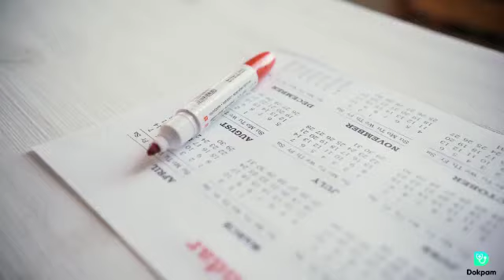Launching of DOKPAM on July 25th an application that facilitates access health care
Launching of DOKPAM on July 25th - Dokpam is an application that facilitates access to quality and affordable health care for people living in Haiti.
DOKPAM se yon aplikasyon ki fasilite aksè a bon jan kalite ak swen sante abòdab pou moun k ap viv an Ayiti.
DOKPAM, yon aplikasyon ki konekte founisè swen sante ak kliyan yo. Aplikasyon an bay doktè yon zouti travay teknolojik. Li pèmèt pasyan yo gen yon dosye medikal dijitalize. Li pèmèt dyaspora a fasilman peye pou swen sante moun yo renmen yo epi garanti aksè a konsiltasyon lè dyaspora a vizite peyi a.